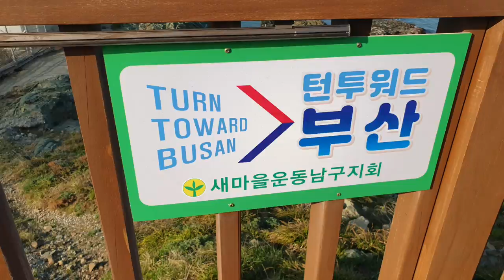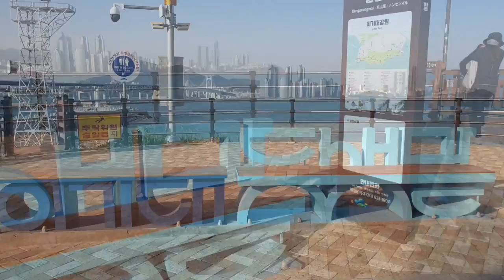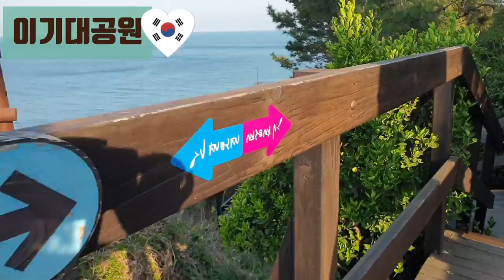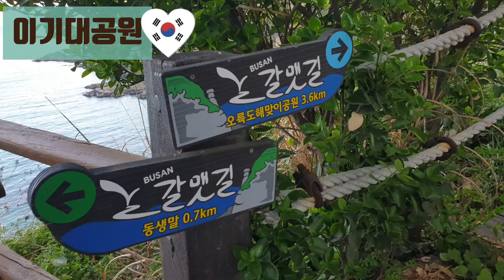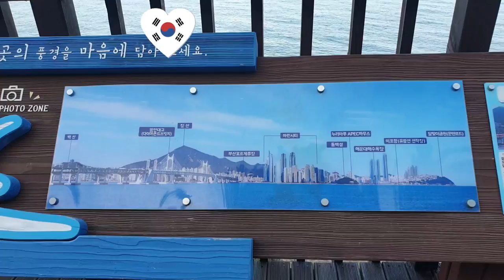🇰🇷이기대공원 동생말 [부산걷기여행]walking 🚶‍♂️ Tour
30개국의  추억여행도 함께 합니다.